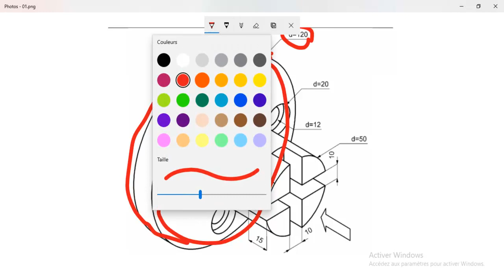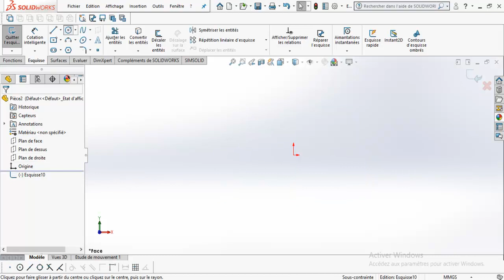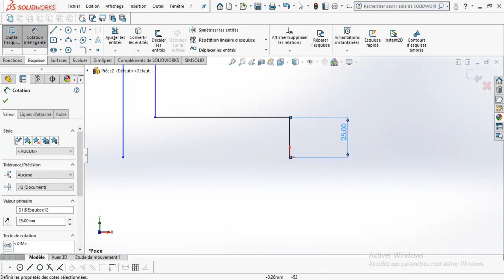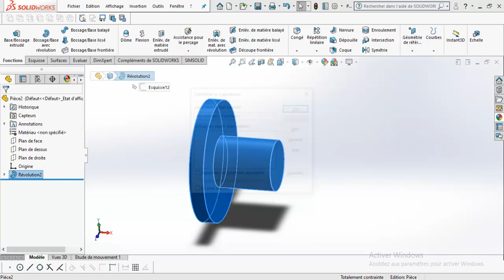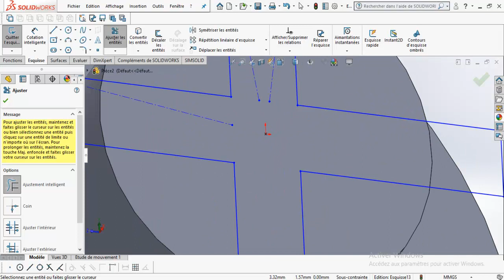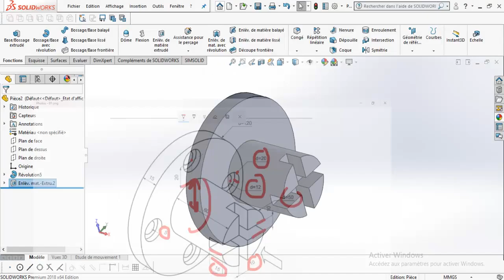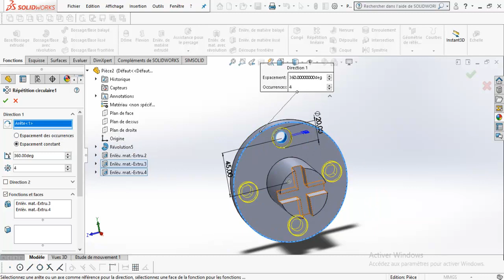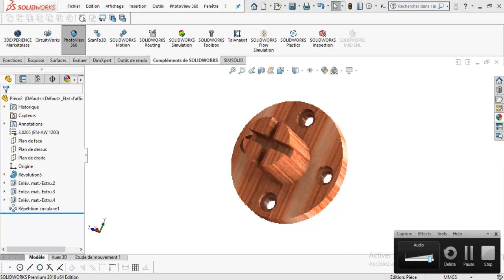Solidworks Tuto The Features (Les fonctions) Example 3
SolidWorks في هذا الفيديو ، تصميم لجزء ميكانيكي بسيط لإظهار استخدام بعض الوظائف في برنامج
In this video, a design of a simple mechanical part to show the use of some features on the SolidWorks software (Example 3)